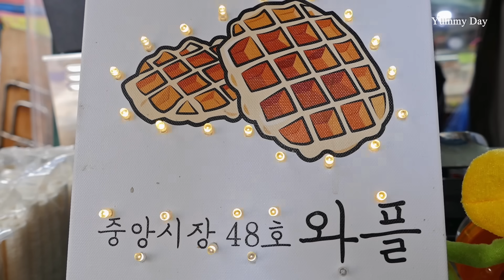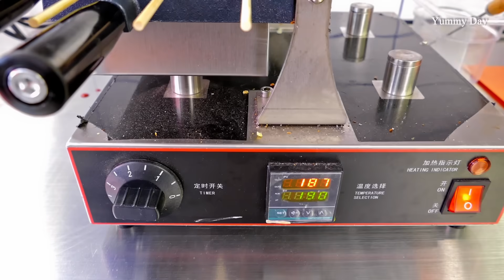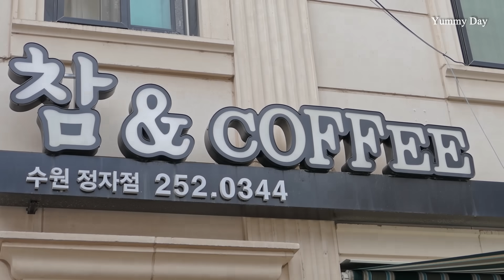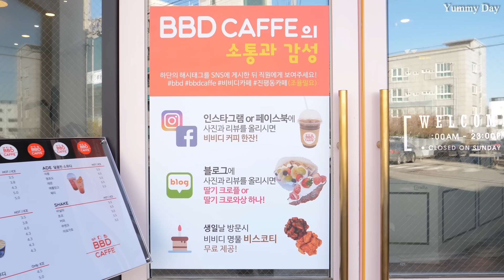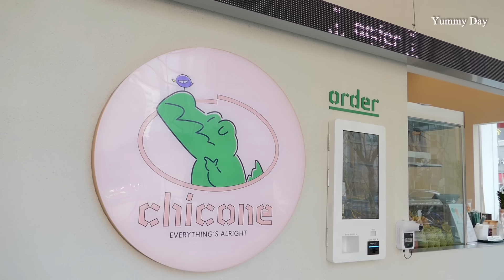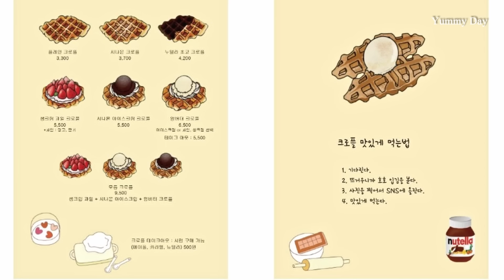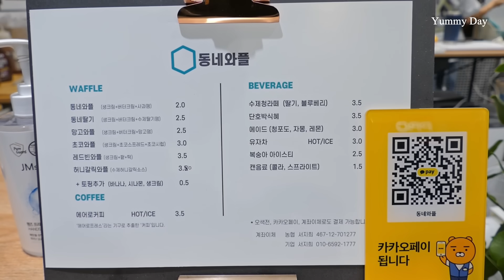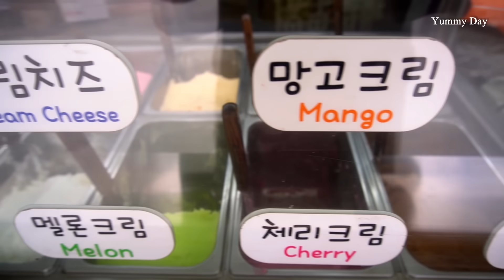세상 맛있다!! 와플 크로플 몰아보기 / Korean Street Food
0:00 천안중앙시장 와플
05:05 와플릭 Waffleek
15:01 더뉴와플 THE NEW WAFFLE
19:08 크로앙쥬
25:45 참&COFFEE
28:50 비비디까페 BBD CAFFE
38:37 엔메르 en mer
43:02 부산 홍콩에그와플
48:07 치코네 chicone
56:08 더 해피 the happy
1:01:03 평택 와플
1:13:57 동네와플
1:23:13 잇 와플 IT WAFFLE
1:28:03 와플대학
1:32:56 AVIVA 봄날...
1:36:52 수제왕플전문점
1:40:13 구리와플